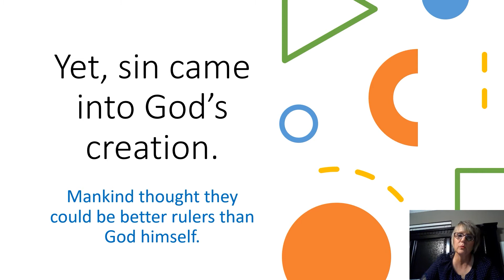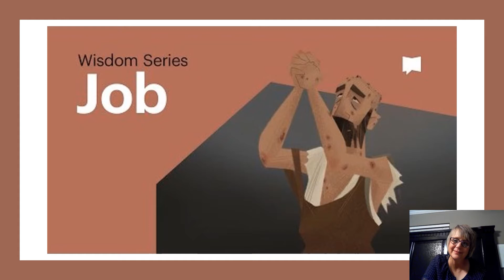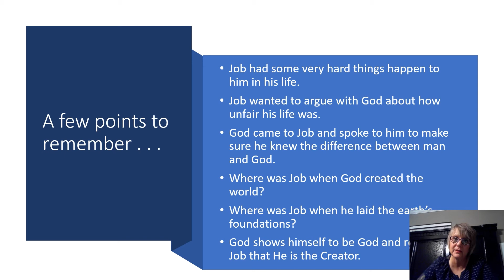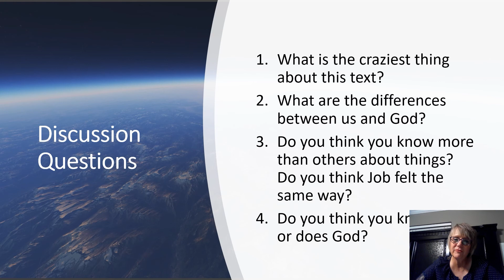October 11, 2020 Club 513 Lesson